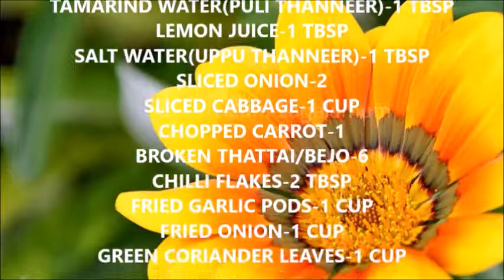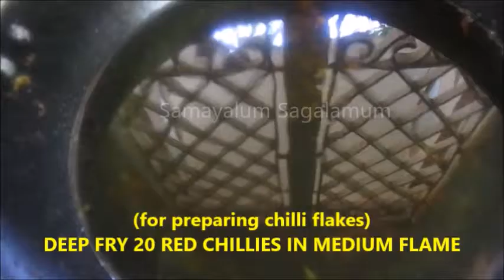Atho / Burmese Food / Chennai Burma Bazaar Famous Street Food / பர்மா ஸ்டைல் அத்தோ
SAMAYALUM SAGALAMUM
BURMESE FOOD ATHO
INGREDIENTS:
FOR PREPARING ATHO THATTAI/BEJO
CHANNA DAL-2 CUP
RAW RICE-2 CUPS
RED CHILLI-1
GARLIC PODS-2
SALT-1 TBSP
FOR PREPARING NOODLE
KESARI POWDER-1 TSP
SALT-1 TBSP
RICE NOODLE-300 G
FOR PREPARING ATHO
COOKED NOODLES-300 G
OIL-3 TBSP
TAMARIND WATER(PULI THANNEER)-1 TBSP
LEMON JUICE-1 TBSP
SALT WATER(UPPU THANNEER)-1 TBSP
SLICED ONION-2
SLICED CABBAGE-1 CUP
CHOPPED CARROT-1
BROKEN THATTAI/BEJO-6
CHILLI FLAKES-2 TBSP
FRIED GARLIC PODS-1 CUP
FRIED ONION-1 CUP
GREEN CORIANDER LEAVES-1 CUP